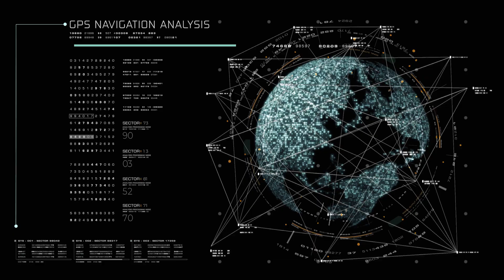Three Satellites, One Mission 🚀 | NASA’s New Shield to Protect Earth from Solar Storms ☀️🛡️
NASA has launched three powerful satellites on a single mission to protect Earth from solar storms! 🌞🛡️ These satellites will monitor the Sun’s activity and help shield our planet from dangerous solar radiation. Discover how NASA’s new technology keeps satellites, power grids, and communications safe from solar flares. 🚀